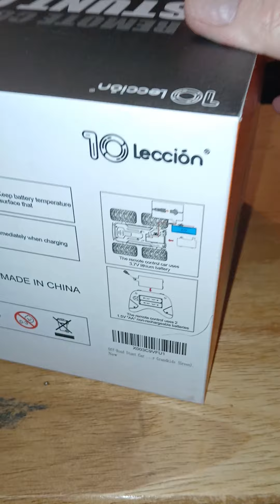UNBOXING VIDEO RC TRUCK